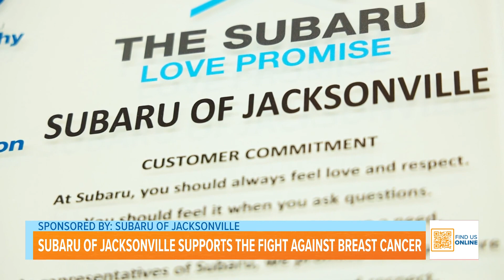Subaru of Jacksonville Supports the Fight Against Breast Cancer